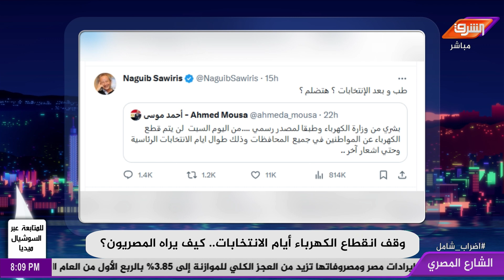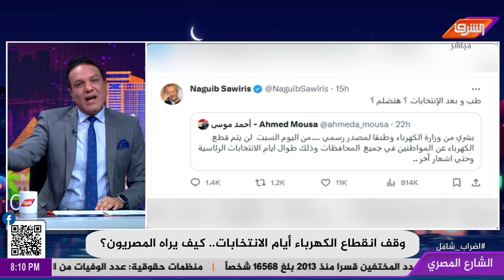هدية بمناسبة العرس الديمقراطى "الكهربا مش هتقطع"!!